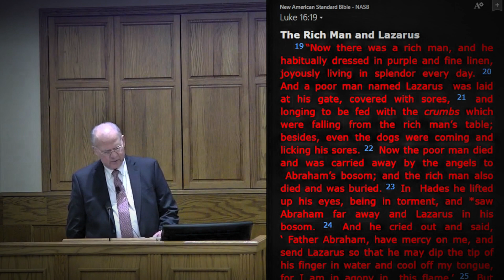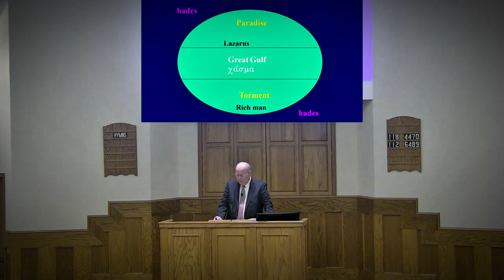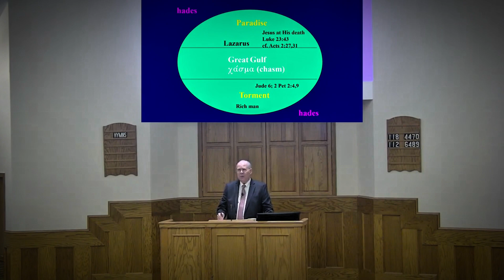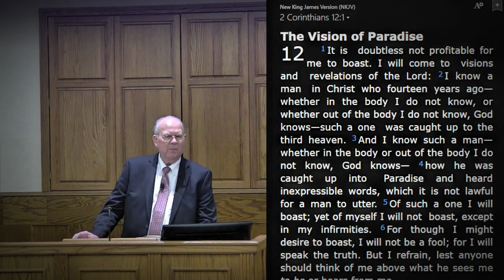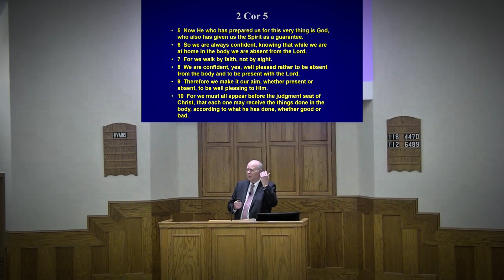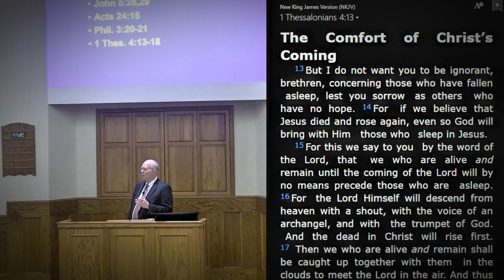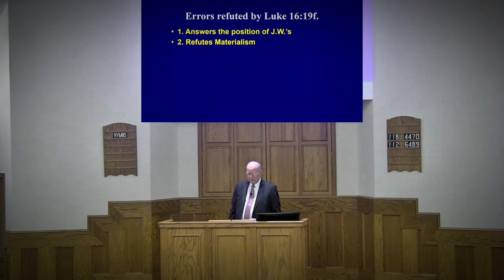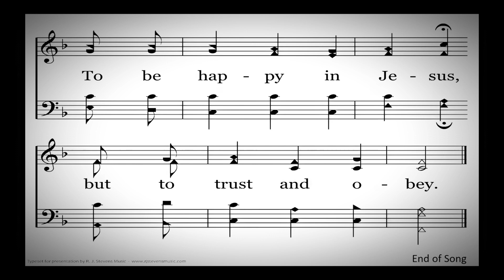What Happens on Judgment Day? | Understanding Biblical Prophecies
This sermon explores the biblical perspective on the state of the dead, focusing on where the soul goes after death. It references various scriptures to explain the concepts of paradise, Hades, and the final judgment.

00:00:00 Introduction
00:01:29 Biblical References
00:07:59 Paradise and Hades
00:16:01 Paul's Vision
00:24:02 Final Judgment
00:28:48 Resurrection and Judgment
00:30:01 The Day of Judgment
00:31:04 First Principles
00:33:00 Refuting Errors
00:35:00 Living Faithfully